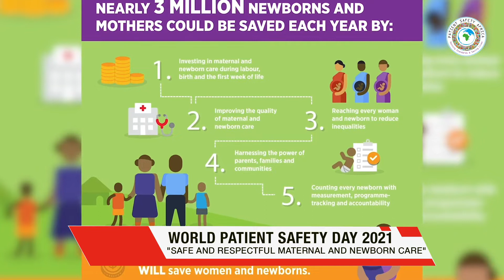World Patient Safety Day 2021 - 17th September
"Safe and Respectful Maternal and Newborn Care"